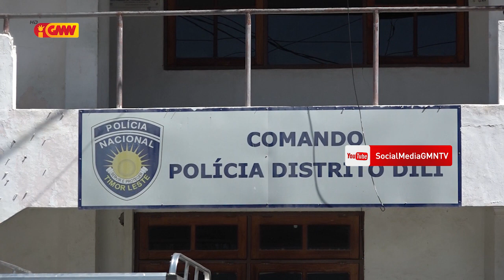Konfrontu entré kondutor Bus diresaun Díli-Baucau Rezulta kareta 2 rahun